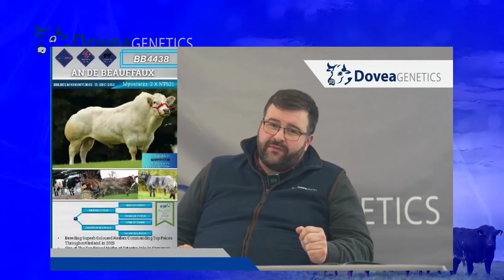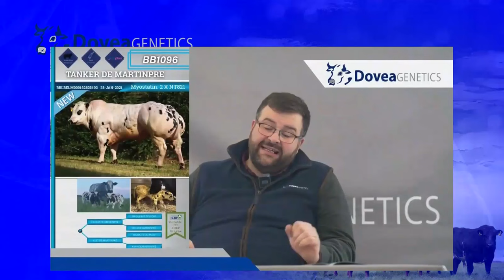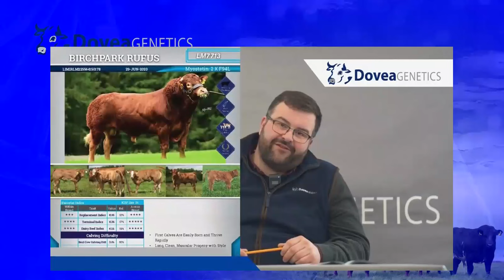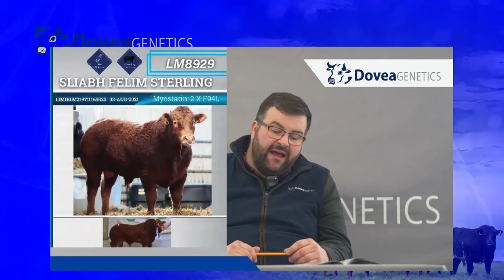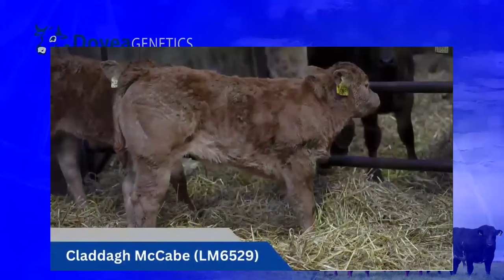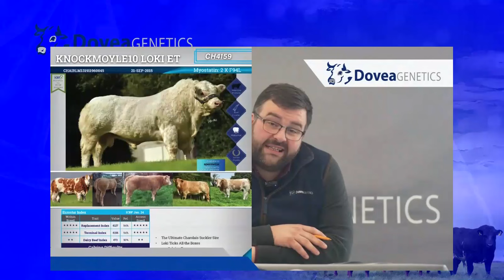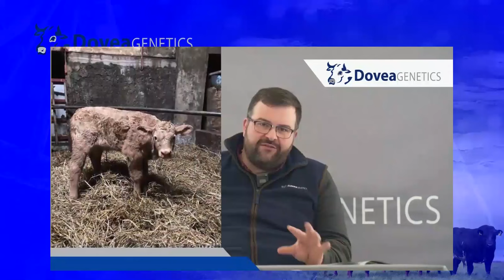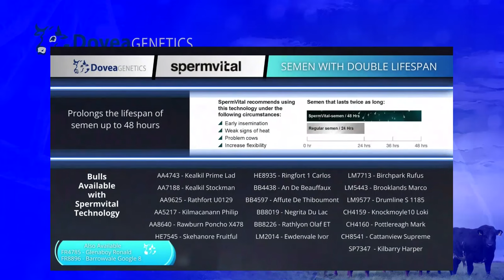Dovea Genetics Beef Breeding Webinar 2024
2024 Beef Breeding Webinar!

Hear from John Lynch, our Beef Programme Manager about our 2024 beef sire range and his recommendations for each system.

Guest speakers include:

John Dullea, part time suckler farmer in county Cork. Previously working with a first-cross dairy herd, John has been breeding to Dovea sires over the past number of years and has been reaping the rewards from his Dovea sired replacements and sale progeny.
John has been synchronising his breeding to achieve a more compact calving season.

Michael Reynolds, part time farmer in county Kerry. Michael is working with large framed Limousin cows and using terminal Dovea Belgian Blue & Limousin sires to achieve top end weanlings.